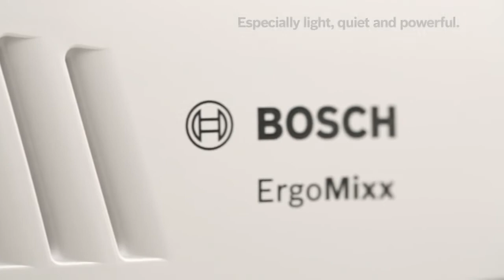323010 BOSCH MFQ36400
ErgoMixx MFQ 36